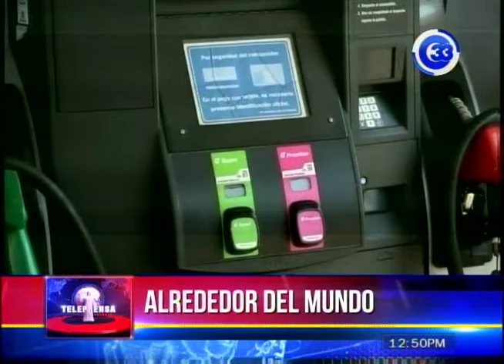México desabastecimiento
En más noticias, el gobernador de Guanajuato confirmó que su estado enfrenta un desabastecimiento de gasolina del 80 por ciento.

En este contexto, el alcalde mexicano dijo que comprará gasolina a las empresas estadounidenses ubicadas en Texas.